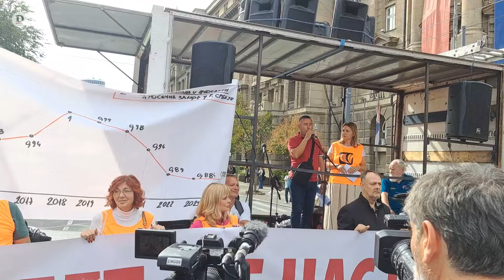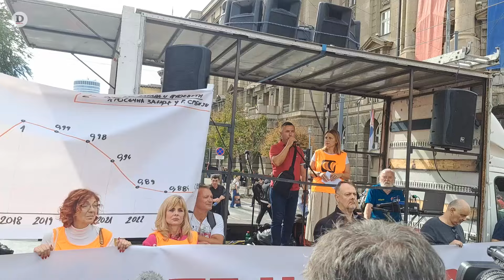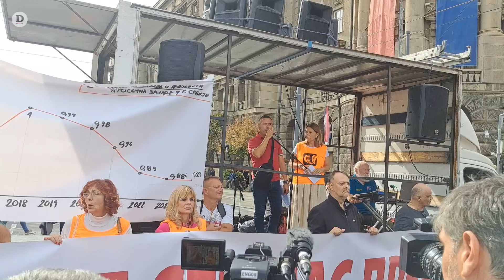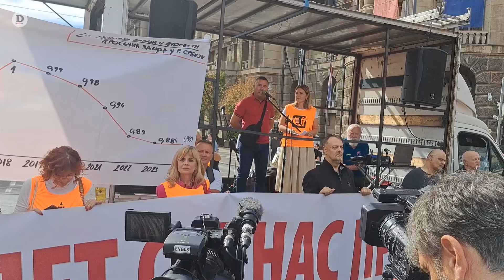"Za Tabaković i Đukić Dejanović ima novca, a za nas ne": Veliki protest prosvetnih radnika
Članovi četiri reprezentativna prosvetna sindikata iz cele Srbije otpočeli su danas u podne protest ispred Skupštine grada Beograda i na taj način podsetili Vladu da neće odustati od svojih zahteva, koji se tiču poboljšanja materijalnog položaja zaposlenih u školama i predškolskim ustanovama. U većini škola danas nema nastave, dok su se pojedine odlučile na skraćeni rad. Nakon govora predstavnika sindikata, planirana je šetnja do zgrade Ministarstva prosvete.